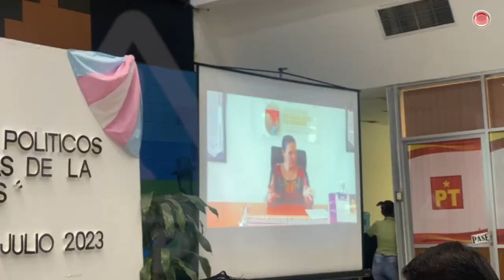En Chiapas: la identidad no es un derecho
El Congreso del Estado no tienen para cuando; en la actualidad, para que una persona pueda hacer su trámite de cambio de identidad en Chiapas es a través de un proceso jurídico, carísimo, por cierto.